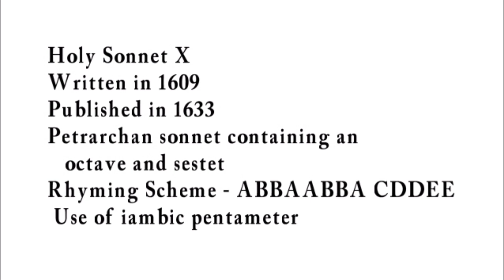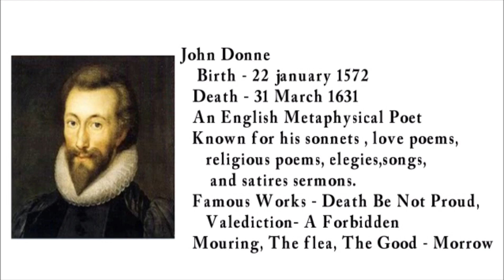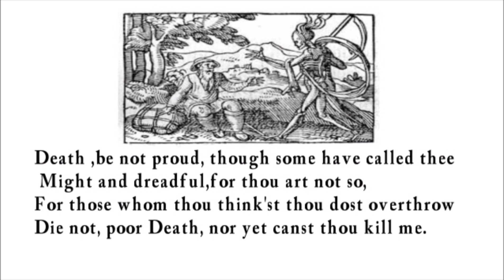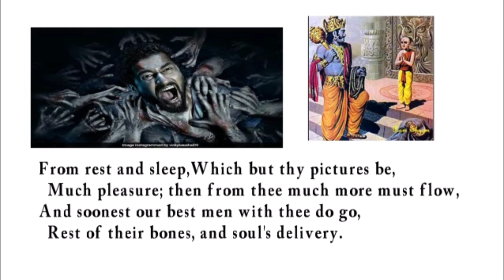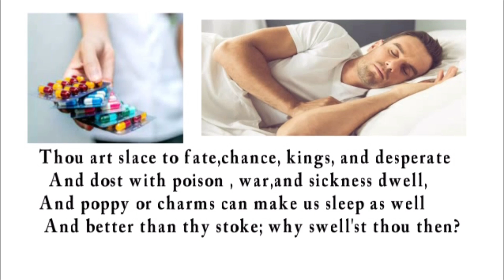Death| Be not proud by John Donne|in Hindi |Full Explain line by line| in Animated pictures